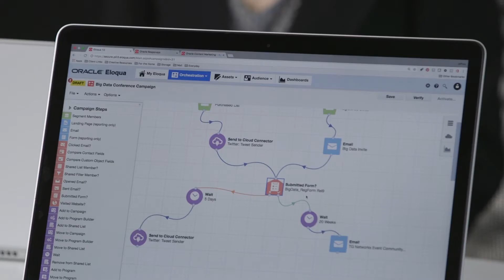Freddie Mac Gets Its Head In The Game with Expert Services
Freddie Mac leverages Oracle Expert Services to tap into key industry intel, in order to get ahead of competition. Gaining greater knowledge of the tool has allowed Freddie Mac to better apply it to their unique needs.